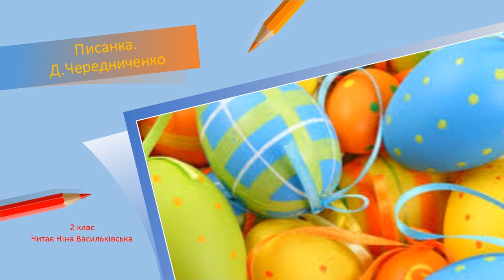Писанка. Д. Чередниченко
Як створити писанку.